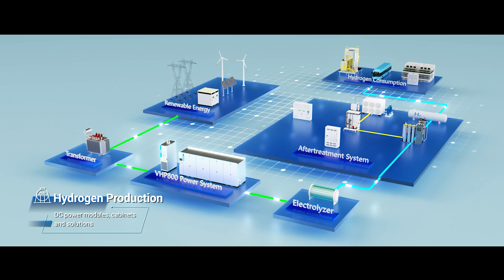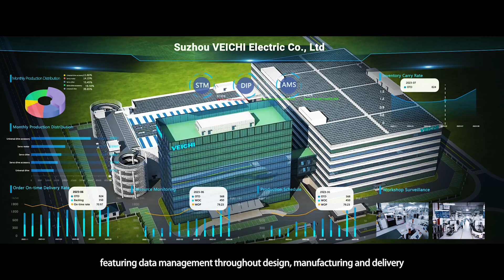Discover VEICHI - To be a leading company in the field of electric drive and industry control.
VEICHI Electric (stock code: 688698) specializes in industrial control and renewable energy, growing into a leading high-tech enterprise in R&D, production, and sales of industrial automation and PV products.

We provide a wide range of products such as AC drives, servo systems, and solar energy storage systems, with proven applications across light, heavy and clean energy industries. Its solutions, tailored to specific scenarios, advance the manufacturing industry's digital and intelligent transformation, offering customers comprehensive one-stop services for complete photovoltaic systems. In line with current trends, VEICHI is expanding into robotics, renewable energy, healthcare, and more, introducing innovative technologies including specialized motors, advanced solar inverters, and medical power systems to propel industrial progress.